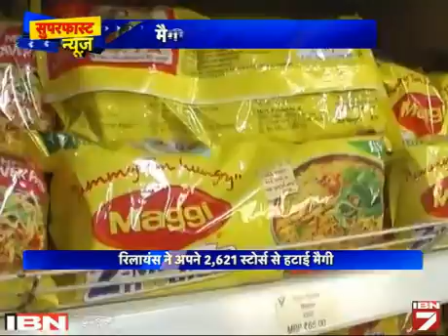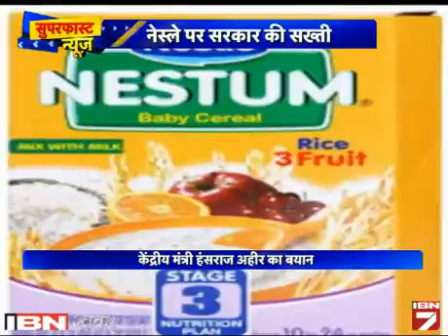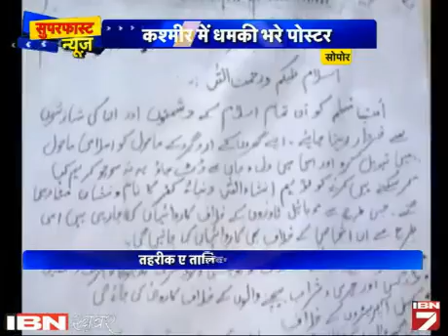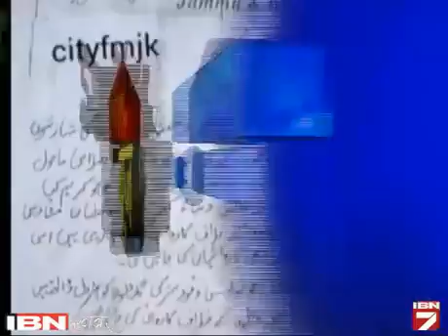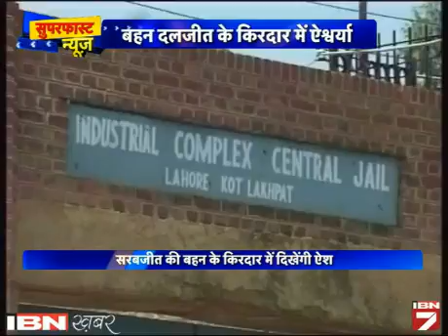Superfast News: 6 June Ki Sabhi Badi Khabarein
देश, दुनिया, खेल, बिजनेस, खेल और मनोरंजन जगत की सभी बड़ी खबरें एक ही जगह।